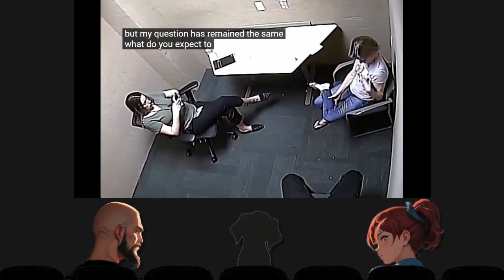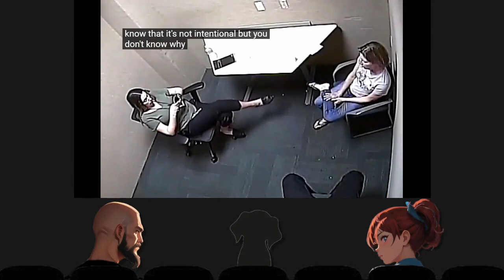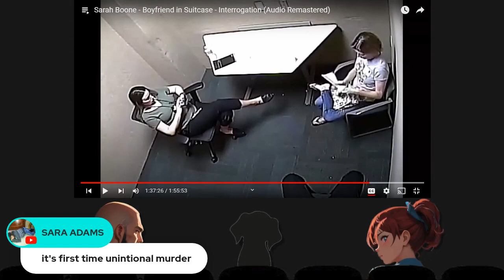Legal Shenanigans Theater Sarah learns a new language NSFW